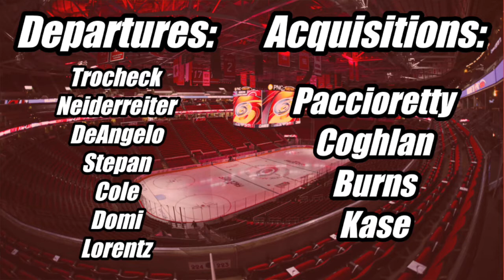2022-23 Season Preview: Carolina Hurricanes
A team who may be a little weaker but should still be good this coming season.

-OTHER SOCIALS-